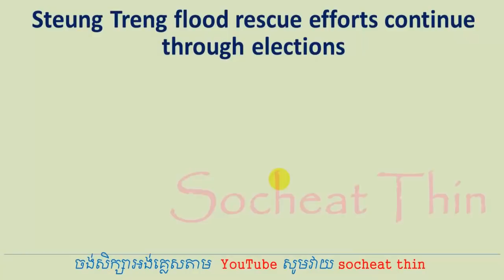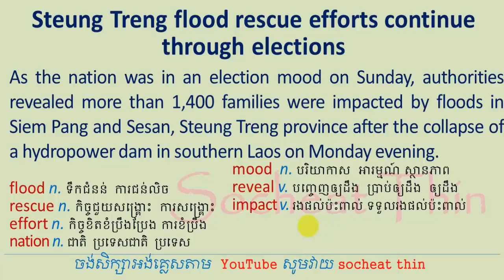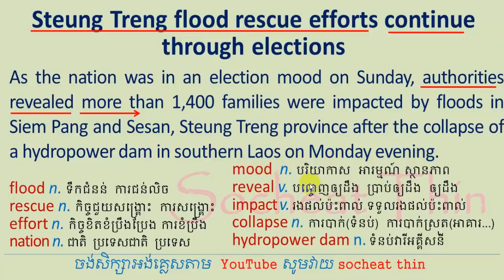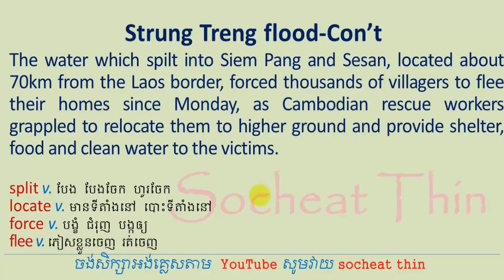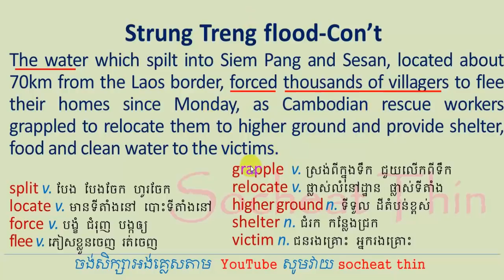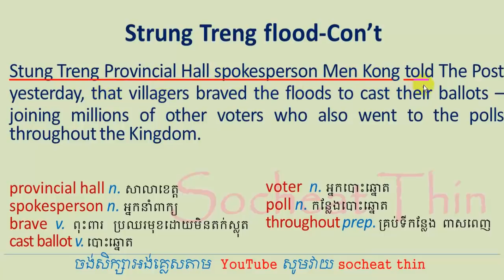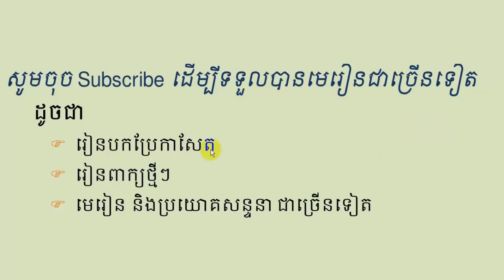Lesson 335 - Translate Newspaper Study English Khmer 83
Lesson 335 - Learn English Khmer, English conversation, English grammar, English sentences with Cambodian, with Khmer teacher, Cambodian teacher. English to Khmer, Khmer to English, speak Khmer